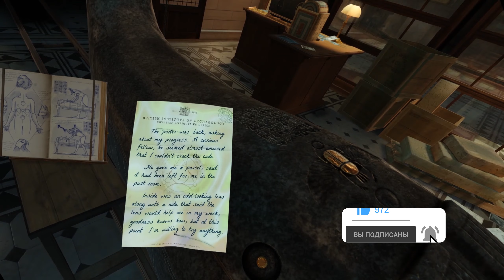Обзор The Room VR: A Dark Matter - Детектив 1908 года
The Room VR: A Dark Matter